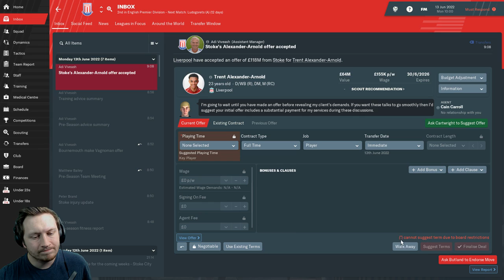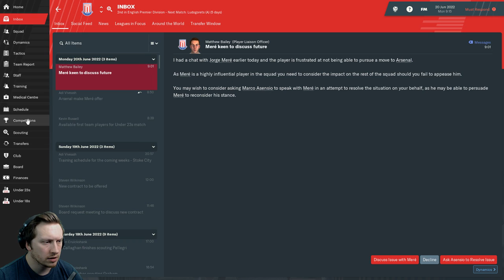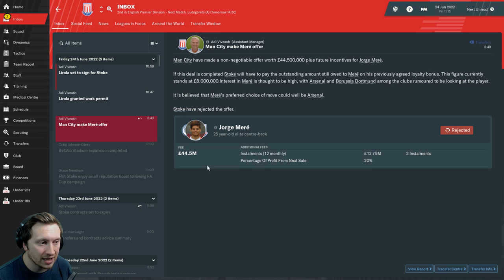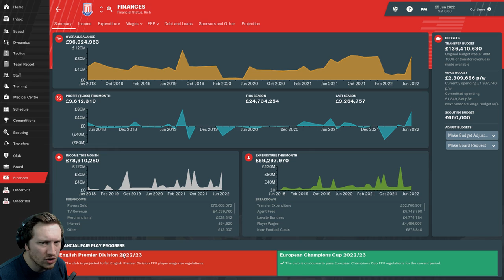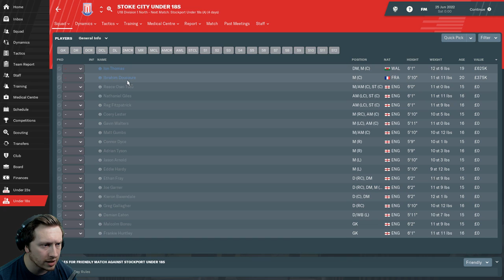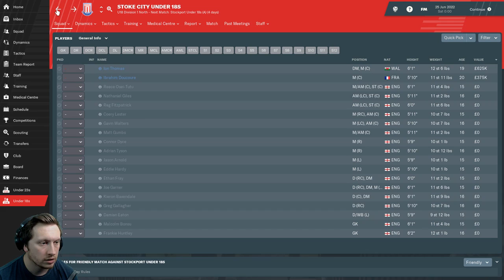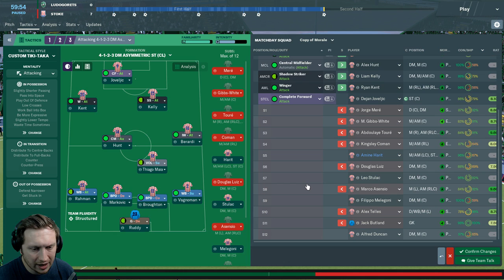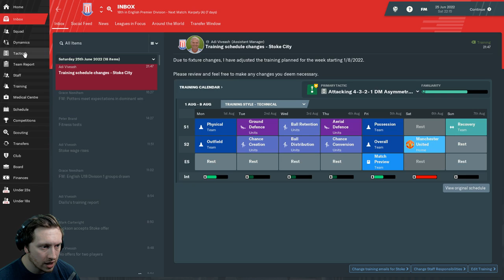STOKE CITY FM19 - 042 - THE SAGA CONTINUES - FOOTBALL MANAGER 2019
► Join the Football Index !! Deposit 10 & get 10 with this link (Use code 382253)

WHAT TYPE OF VIDEOS DO I MAKE?

► 1&UP
I am the proud creator of a series known as the 1&up. A series where I take 1 player and build a full inform team around him, upgrading from bronze to IF. How do I get the upgrades? GOALS! 1 goal = 1 upgrade. Will this make a return for FIFA 18? Not sure yet..

► SQUAD BUILDERS
This year you can expect a regular supply of squads! If I play with a team I think you'd like, I'll get it done. I'll also take requests of teams you've played with. So get in touch on twitter or in the comments with those squads!

Every Sunday evening (providing there aren't a lot of games on a Monday) I will post the FIFA 18 TEAM OF THE WEEK PREDICTIONS. I research throughout Friday, Saturday & Sunday totalling 9 hours in order to be as accurate as possible. I often get 70/80% of the TOTW correct.

I do less and less TOTW Pack Openings these days but don't rule them out sometime in the future.

► iluchszz
► Jason